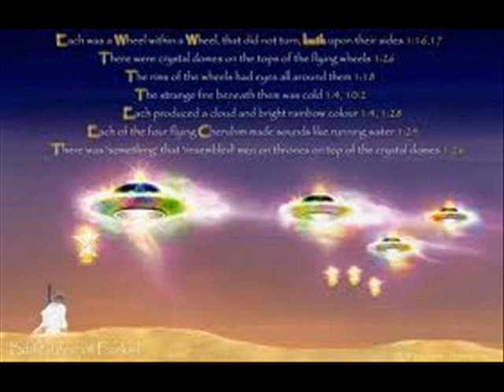Ezekiel's Wheels, Angels, Prophecy & UFOs ~ By Zeph Daniel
POD: PROPHESY LIKE EZEKIEL ~ An old video from 08/17/2011